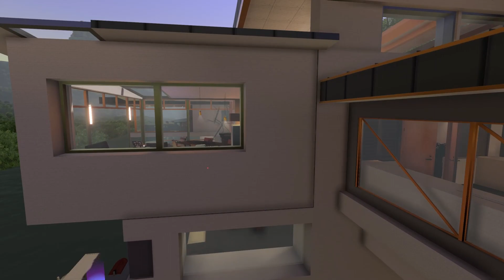Intruder: No Problem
It's not a holiday, but it is special, so here's a holiday special.